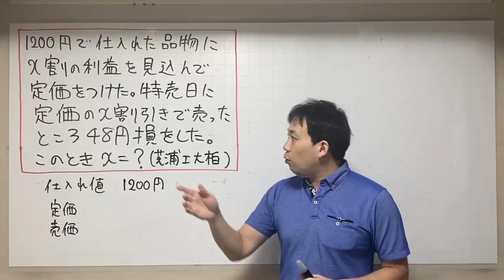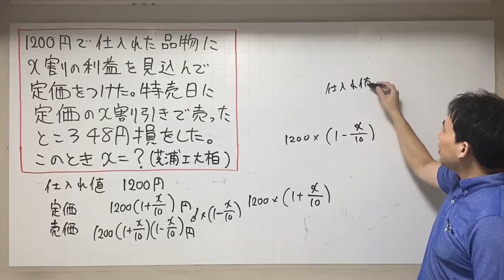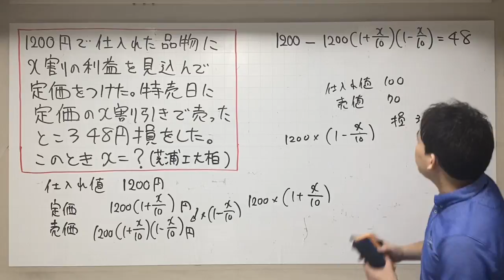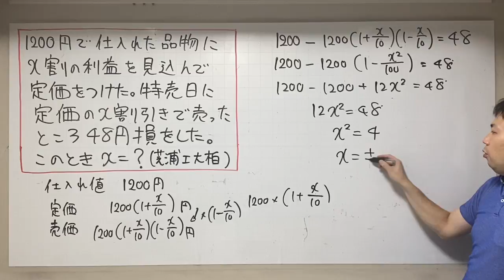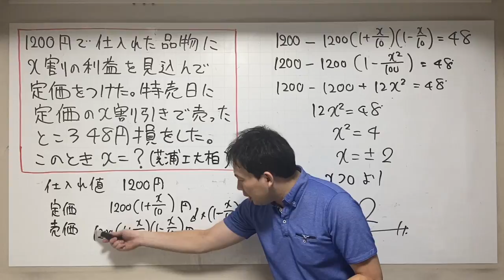割合 2次方程式 芝浦工大柏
学校、塾、YouTubeのトリプルアクセル跳んでます/

オンラインプロ家庭教師始めました！！直接川端が指導します。
興味ある方はこちらからメッセージをお願いします。teppei25102510＠yahoo.co.jp

塾は、大学時代から、個別指導のトーマスで指導を始め、２０歳から早稲田アカデミーで高校入試、大学入試の指導をおよそ10年間やってました。